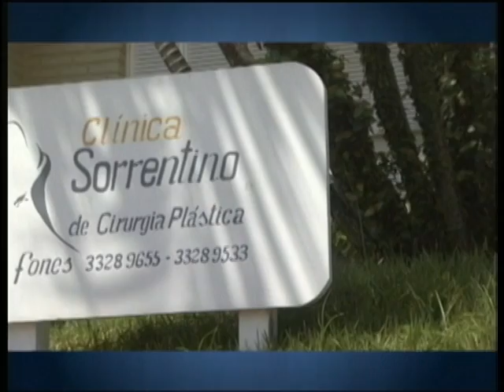Programa Viva Mais com Dr. Victor Sorrentino e Fabiano Gomes sobre Stress - Parte 3